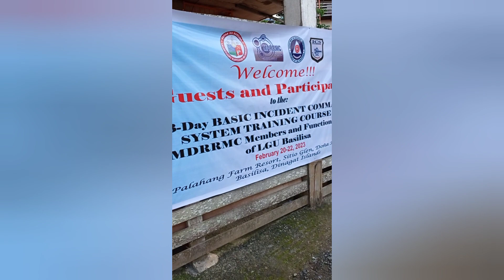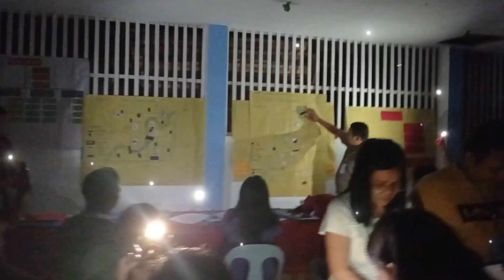Day 1/3 Basic Incident Command System Training Course with MDRRMC Members and Functionaries